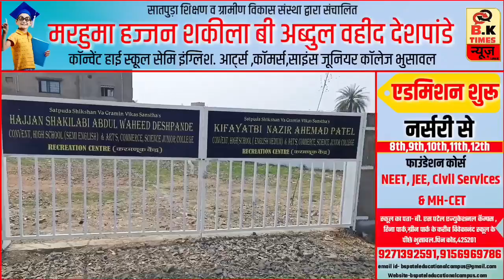भुसावल : नेशनल हाईवे पर दुर्घटना में एक की मौत एक घायल | BK Times न्यूज़